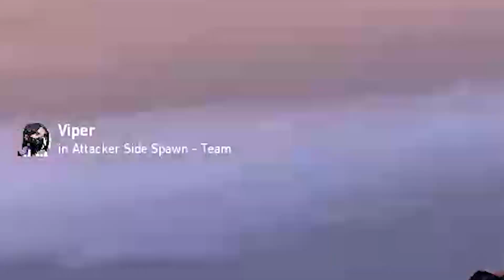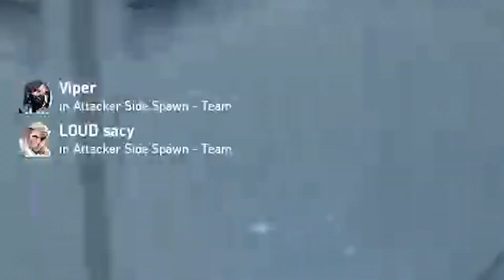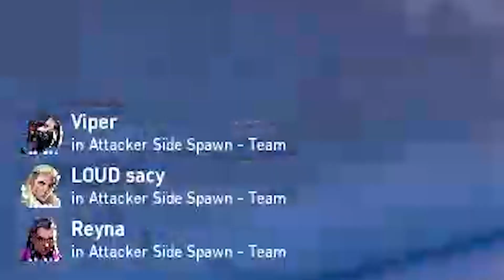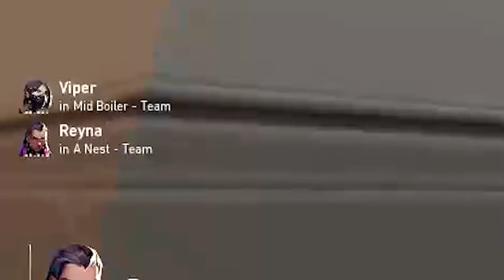SACY FALOU QUE SOU UM DOS MELHORES DO MUNDO DEPOIS DESSA PLAY?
Equipe:
Edição: Lucas Silva | @madebyfall